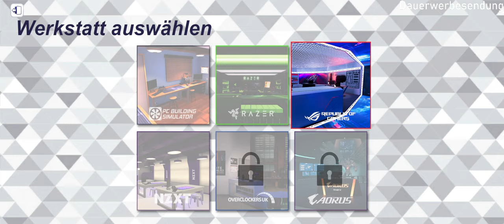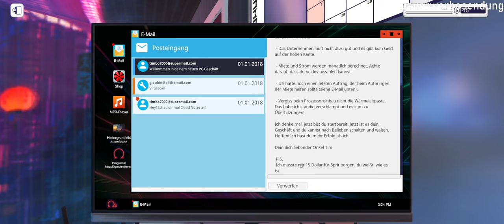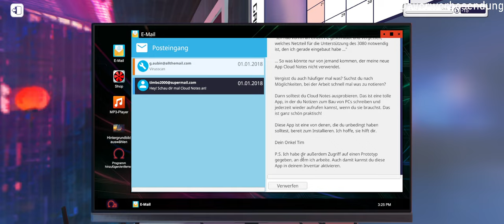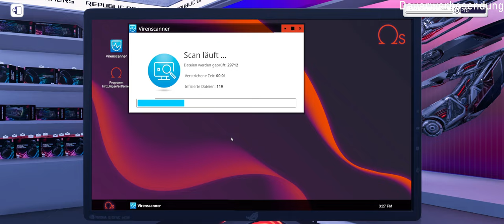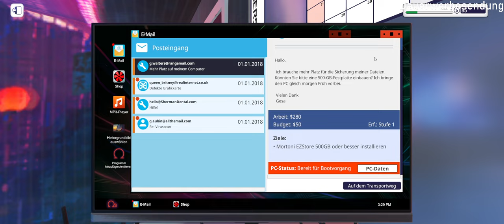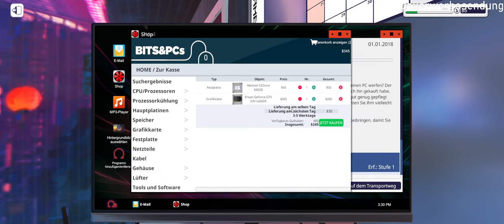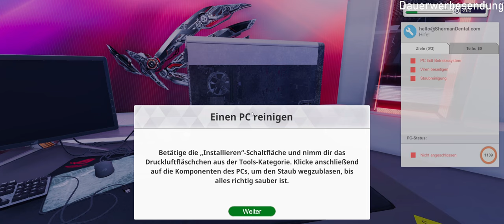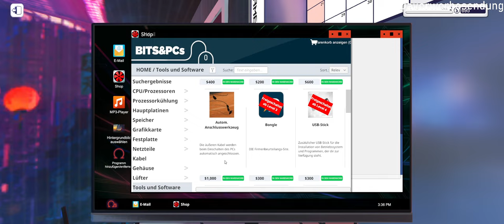PC Building Simulator #001